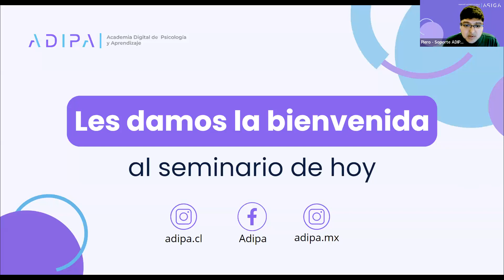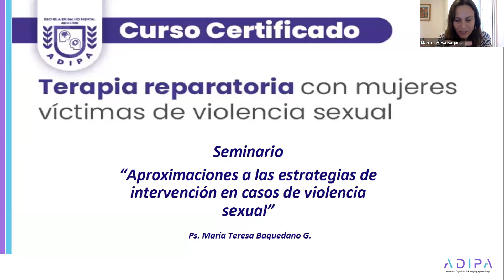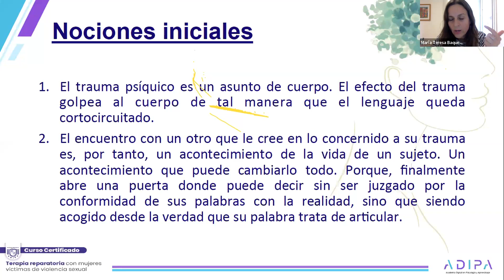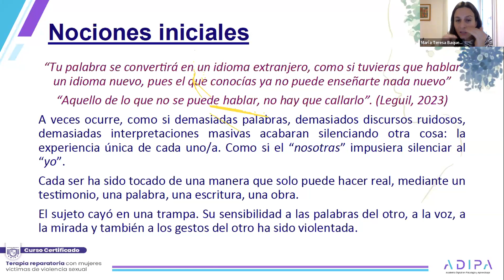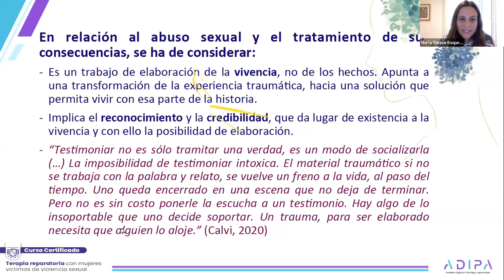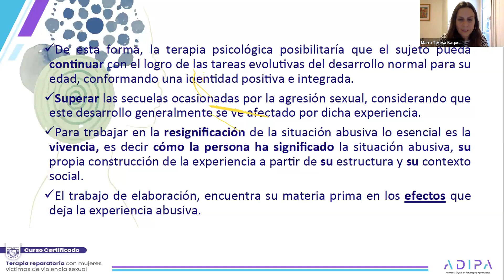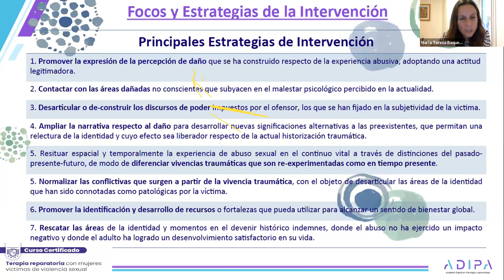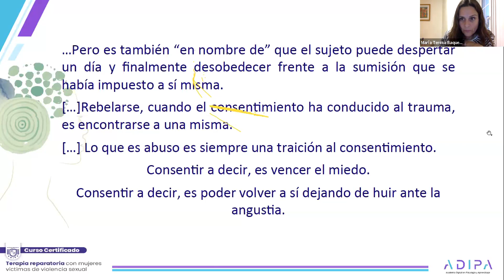Aproximación a las Estrategias de intervención en casos de violencia sexual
Agradecemos a todas y todos los asistentes, en especial a la expositora Mg. Ps. María Teresa Baquedano!!! Si te interesa adquirir el curso "Terapia Reparatoria con mujeres víctimas de violencia sexual", haz clic en el siguiente link: